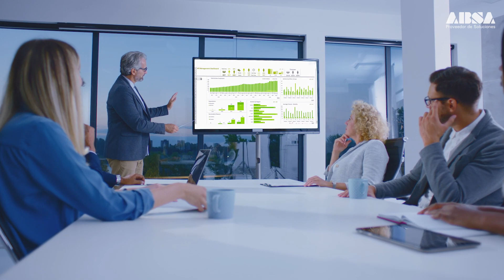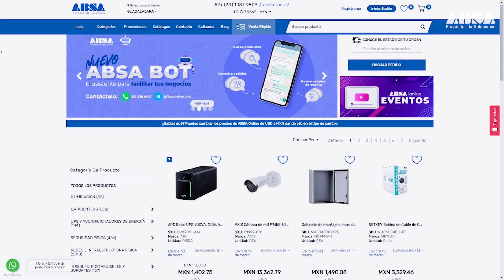Somos Grupo ABSA I Somos impulsores del progreso industrial en México.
¡Bienvenidos a Grupo ABSA! 💼🌐 Somos más que una empresa de automatización; somos impulsores del progreso industrial en México. Con soluciones avanzadas en automatización y control, elevamos la productividad, calidad y rentabilidad de las empresas.

💡 ¿Cómo lo logramos? Gracias a nuestra sólida alianza con Rockwell Automation, líder mundial en tecnología industrial. Implementamos máquinas inteligentes, software y redes industriales para que las empresas estén conectadas, accediendo a la información correcta en el momento preciso.

🚀 Únete a nosotros en este viaje hacia el futuro industrial. ¡Descubre el potencial de tu empresa con Grupo ABSA! 🛠️📈